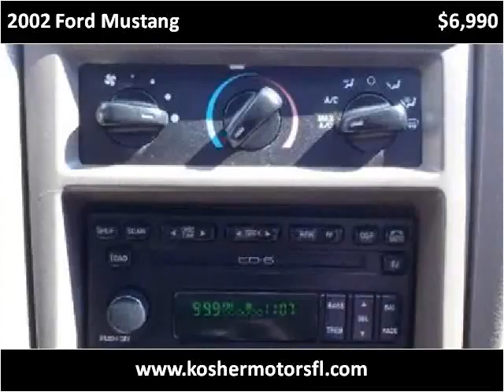2002 Ford Mustang Used Cars Hollywood FL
This 2002 Ford Mustang is available from Kosher Motors.